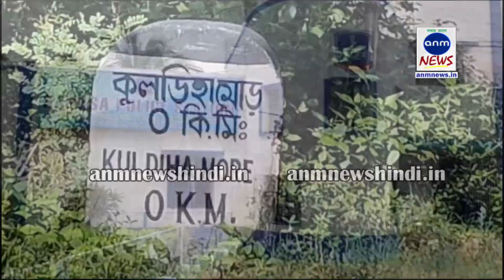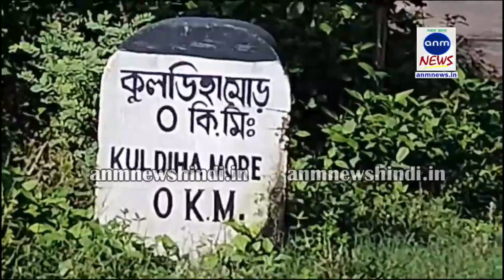KANKASA RAPE CASE : Asansol News: आदिवासी युवती के साथ सामूहिक दुष्कर्म मामले में चार आरोपी गिरफ्तार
टोनी आलम, एएनएम न्यूज़ : गुरुवार की दोपहर कांकसा (Kanksa) के कुलडीहा के आदिवासी मोहल्ले के दो नाबालिग लड़कियां जंगल में लकड़ी और पत्ते चुनने गयी थी। दोपहर को घर लौटते समय इलाके के चार युवकों ने दो किशोरियों का रास्ता रोक लिया, इनमें से एक तो भागने में सफल रही, लेकिन आरोपियों ने दूसरी नाबालिग लड़की के साथ जबरन दुष्कर्म किया और उसे जंगल में छोड़ दिया। जब दुसरी लड़की ने घर जाकर इसकी जानकारी दी तो नाबालिग लड़की के पिता जंगल पहुंचे और नग्न अवस्था में ही नाबालिग को बचाया। इसके बाद चारों आरोपियों ने लड़की के पिता को बुरी तरह पीटना शुरू कर दिया और पुलिस को मामले की सूचना देने पर गांव छुड़वाने की धमकी दी। उसकी नाबालिग बेटी को गंभीर हालत में दुर्गापुर महकमा अस्पताल में भर्ती कराया गया। घटना की सूचना पाकर कांकसा थाने की पुलिस मौके पर पहुंची और चारों आरोपियों को गिरफ्तार कर लिया। कांकसा थाने में लिखित शिकायत दर्ज कराई गई है, नाबालिग के पिता और मां की एक ही मांग है कि आरोपीयों को कड़ी सजा दी जाए। इस घटना से आसपास दहशत का माहौल बन गया है।